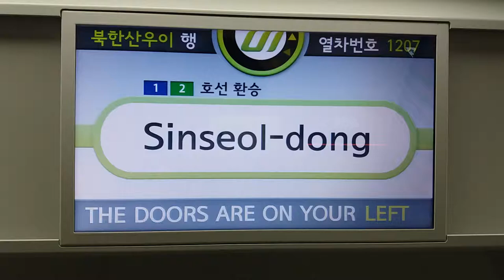(17/09/30) 우이·신설선 북한산우이행(1207) 신설동역 LCD 표출